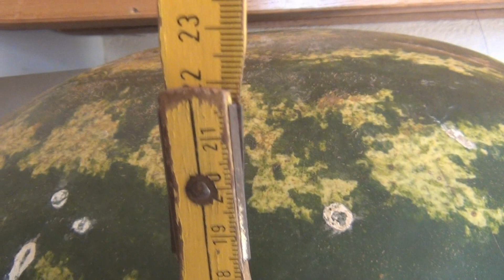Германия.Ждём гостей с Австрии.Кот Вася в ожидании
У Валентины Ивановны на выходные День Рожденья
Ребята заходите на канал Позитивный Дед